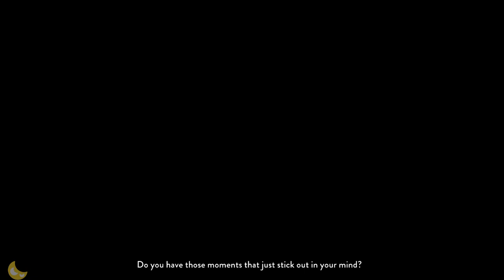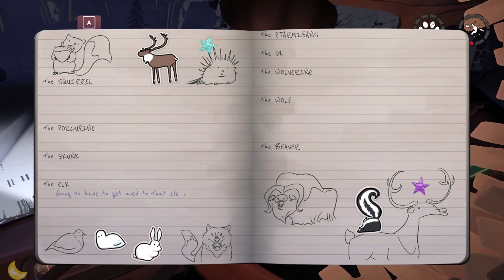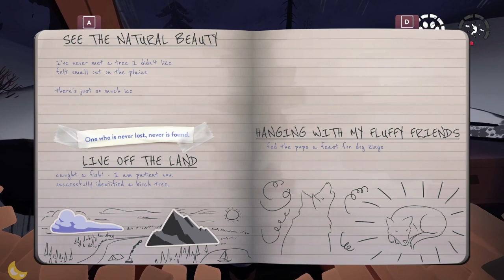The Red Lantern walkthrough Part 1 (No Commentary)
The Red Lantern: Adventure\Survival game from Timberline Studio